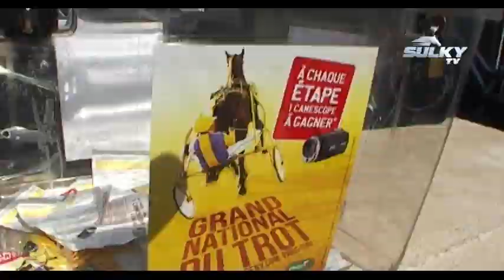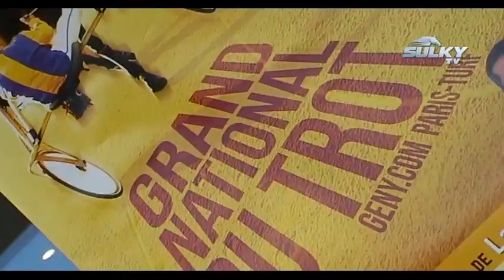Grand National du Trot à Marseille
Ambiance festive à Marseille mercredi 30 mars
Gagnez chez soi, c'est quand même sympa...Prélude Gédé fait la pige aux
favoris en remportant de très belle manière la deuxièmpe étape du GNT, où
il devance Quinio du Relais, le cheval à battre au sprint. Découvrez toutes nos dernières vidéos sur notre nouvelle Chaine : Le Trot TV